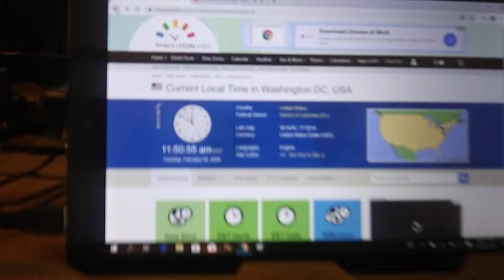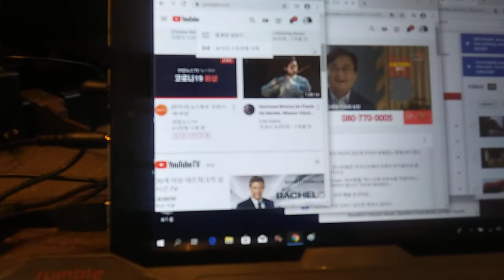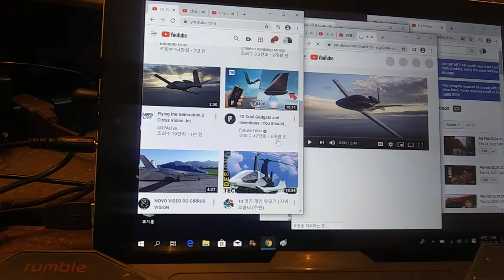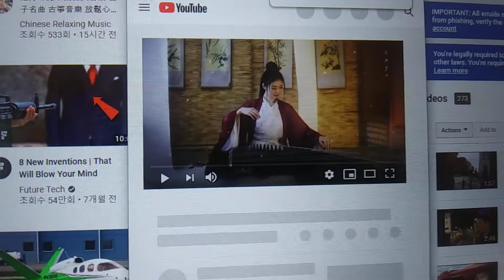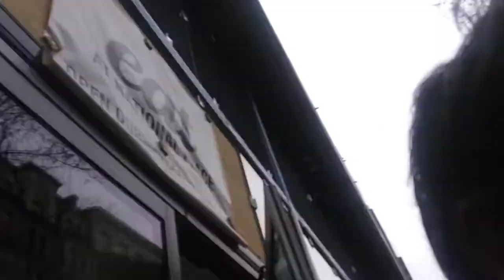2) SC Sovereign Yacht my privacy and safety on the law!20200225 115054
**" I need my own safety system and safe place for my privacy on
the law. There is a people who have surrounded me.It is multiracial
organization. I was a gun collector and a hunter. Even,I need
bulletproof cloth and armored body RV and cars and mega yachts."
Uploading time from 1:57 PM to 2:06 PM and 4:06 PM to 4:18 PM
Starbucks on F st and 13 st and
1) Brief Wish List with Top 10 Series by May-04-2015 Monday
2) Emergency List Series
3) Today Bring This!
4) Proposition 998 Tour Gear List
5) Money Machine
6) Daily Wish List Slideshow
7) My Wish List from 1 to 29
8) My Brief Wish List
9) My Policy Series
11) My Per Day Wish List Slideshow

1) Vietnam Noodle XL-Spring,Summer,Winter and Fall Roll,
12 box of Vodak-Wine-Sake-Chinese Vodka-Baek Se Ju
2) Per Day 1,000 Trillion Dollar/Euro CASH and
2-1) 1 Trillion Dollar Prepaid VISA and Mastercard each full in 21" Laptop Bag.
2-2) 1 Trillion Euro Prepaid VISA and Mastercard each full in 21" Laptop Bag.
3) All Credit Card,All Gas Card,Costco,Sam's card,RV Membership Card,
4) Armored Body RV Full Option,No Propane,Diesel,
Satellite TV/Internet/Phone,
Washer/Dryer,Tide w/Bleach,
Kimchi Refrigerator,
5) Missile Proof Body Series-All of Amphibian and Mega Yacht and Submarine must have
3 ply of Missile Proof Body: RV,VTOL Hypersonic Amphibian with 3-Ply M.P.B,
6) Complete all of my wish lists whatever is in my blogs and home pages and whatever I gonna have!
6-1) ICJ-internation concealed carry gun license and guns(See my video wish playlists),
6-2) Do Your Best for my wish lists with your outstanding overtime talent!